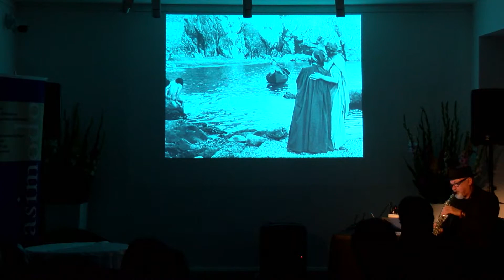Olasz-magyar kulturális híd - Dante Pokla, Marco Castelli és Zséda Füreden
Igazi különlegességben lehetett része a közönségnek a Quasimodo Költőversenyen, hiszen először láthattuk Dante Isteni színjáték című művéből a Pokol megfilmesítését 1911-ből. A némafilmhez Marco Castelli olasz szaxofonos írt zenét, amit ő maga adott elő a Vaszary Galériában. Az est Zséda koncertjével folytatódott, amin Marco Castelli is fellépett.